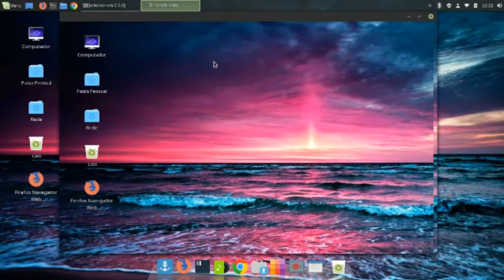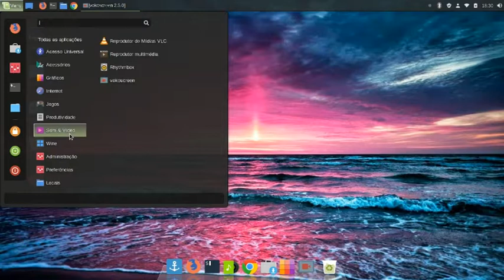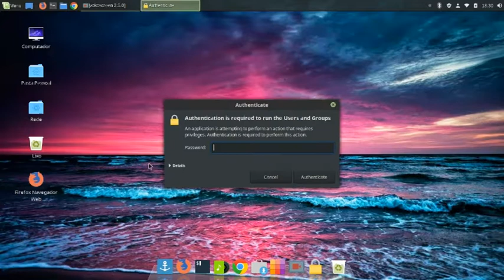linux mint 19 no lenovo deal pad 110 portatil